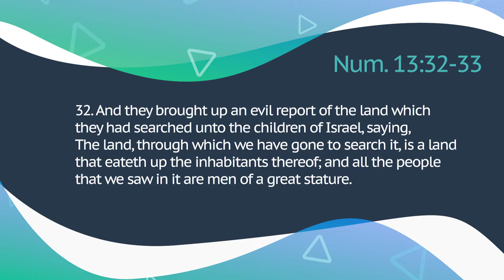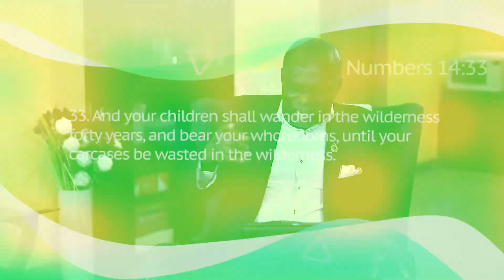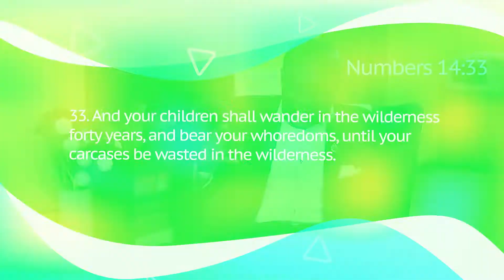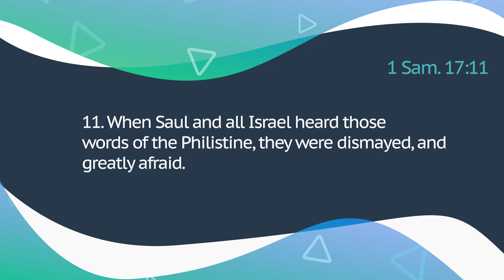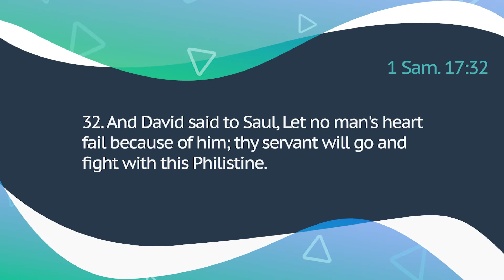Moment of Truth | Episode 100 | God Factor